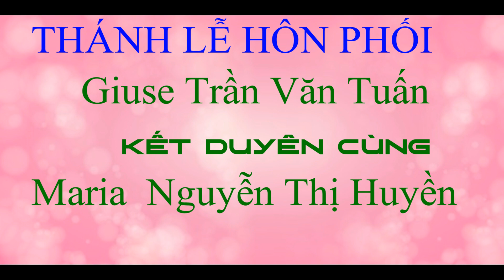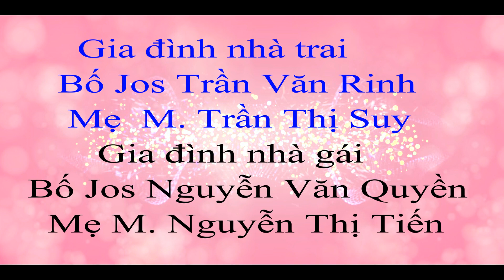THÁNH LỄ CƯỚI :TUẤN & HUYỀN - ( LUẬT TRUNG -THÂN THƯỢNG ) 26/12/2021